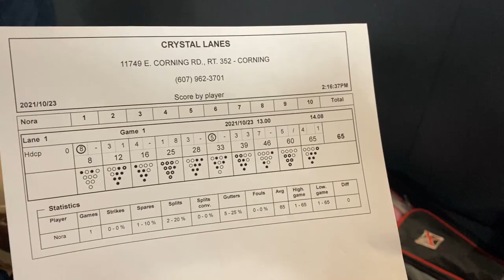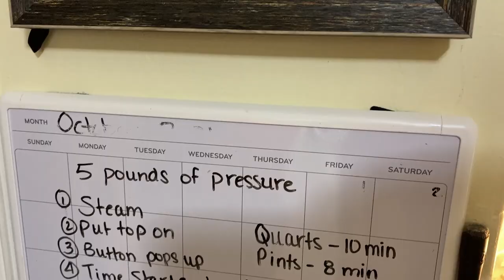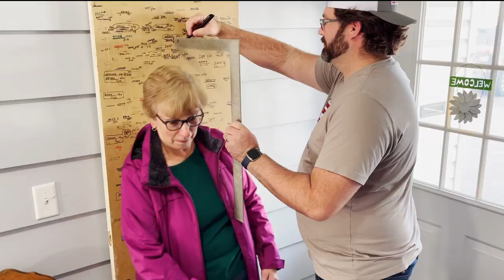APPLESAUCE DAY 2021 || Family Traditions | Fall Fun | Apple Cider Press